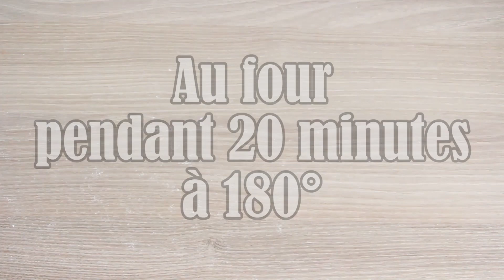LGDK : Mini Brownies aux Guertés Soukeur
Insérer des GuertésSoukeur dans l'un de mes goûters/desserts préféré ? Check ✅ ! (Et c'était MORTEEEEEL 🤣)

Je vous le disais il y a quelques jours, pendant les prochains mois avec les @lesafrogourmands, je vais partager des recettes alliant ingrédients locaux & produits laitiers européens.

Comment appelle-t-on ces cacahuètes chez vous ?